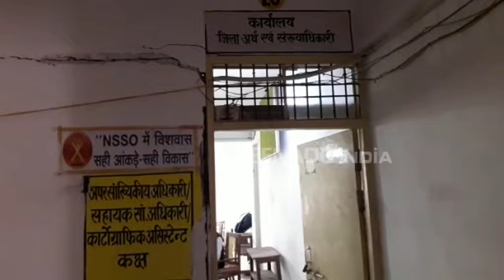सोनभद्र : विकास भवन में खाली मिली अधिकारियों की कुर्सियां, कैसे होगा विकास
सोनभद्र : 'सबका साथ सबका विकास' और 'भ्रष्टाचार मुक्त सुशासन' का नारा देकर प्रदेश में भाजपा की सरकार बनाई गई थी. वहीं सोनभद्र के विकास भवन स्थित अर्थ एवं सांख्यिकी कार्यालय का नजारा ठीक इसका उल्टा मिला. बता दें कि अर्थ एवं सांख्यिकी विभाग के कार्यालय में पहुंची हमारी टीम को वहां मौके पर 14 कुर्सियों में से सिर्फ दो पर ही अधिकारी नजर आए, बाकी 12 कुर्सियां खाली थीं. वहीं इस बात को लेकर जब अर्थ एवं सांख्यिकी अधिकारी के कक्ष में हमारी टीम पहुंची, तो वह भी अपनी सीट से नदारद थे.